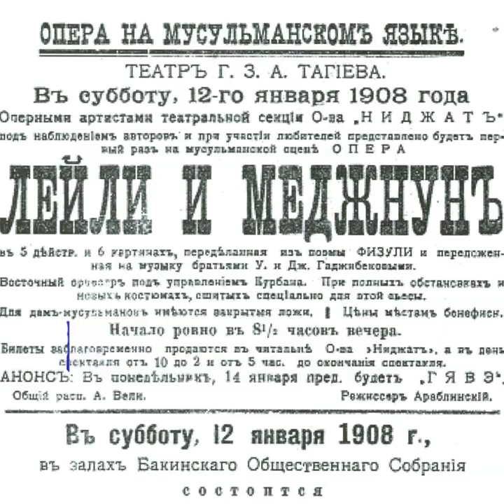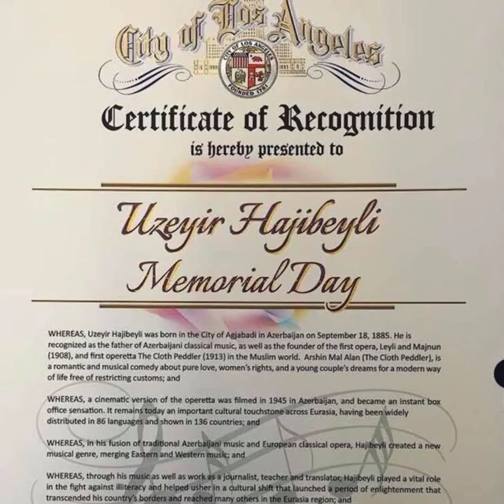Uzeyir Hajibeyli: Founder of Opera in the Muslim World